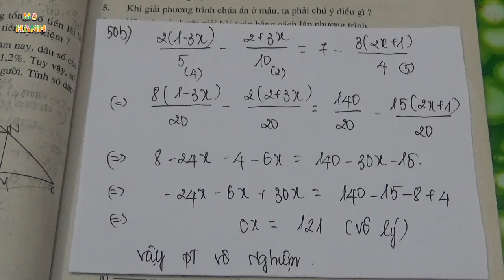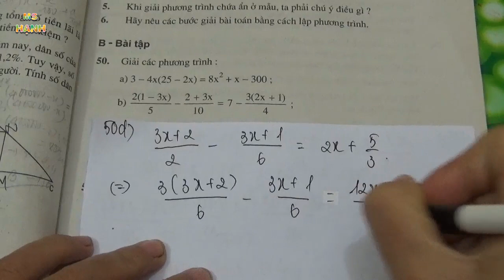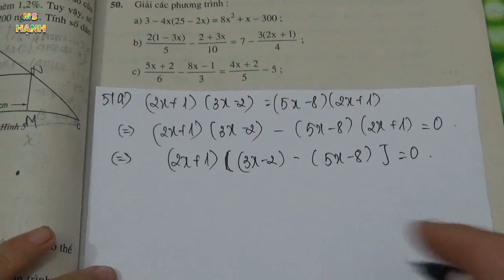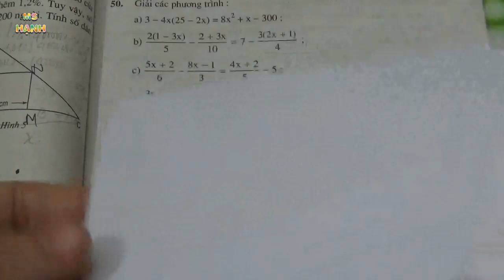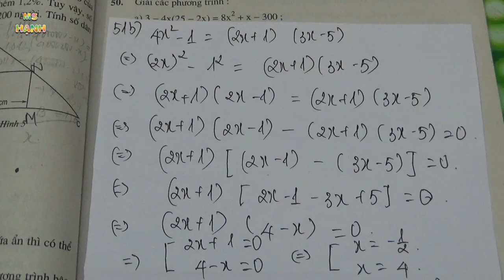[ Đại Số 8 ] Ôn tập chương 3 phần bài tập (SGK) tiết 1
[ Đại Số 8 ] Ôn tập chương 3phần bài tập theo chương trình sách giáo khoa toán lớp 8